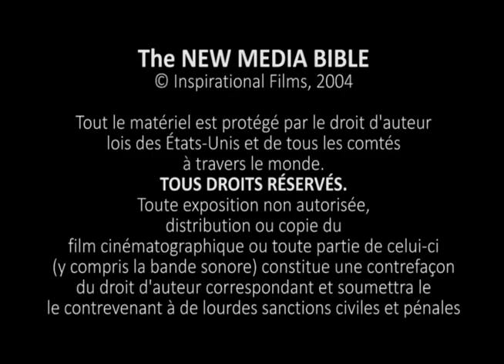Vame - Luke 4:14-44 [mlr]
The Video of the Gospel of Luke from the Bible in Vame of Cameroon. [mlr]